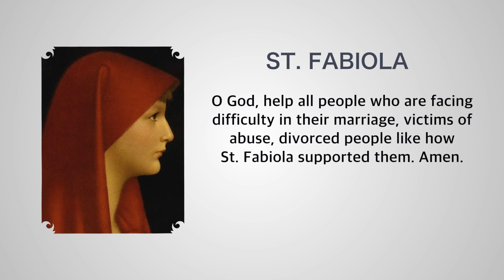Daily Lights| December 27, 2019